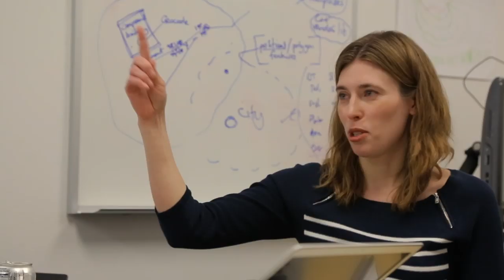Jen Fitzpatrick's Journey to Tech and Google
Hear the story of Jen, VP of Engineering, Google Maps & Local, in this video inspired by MAKERS

Learn more about working at Google and check out open jobs